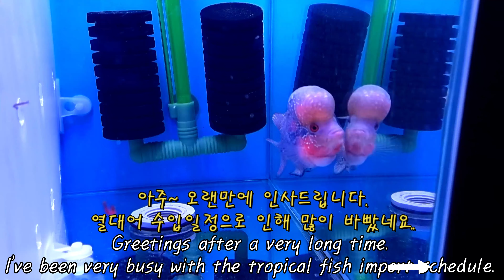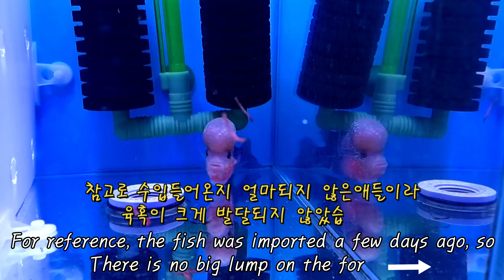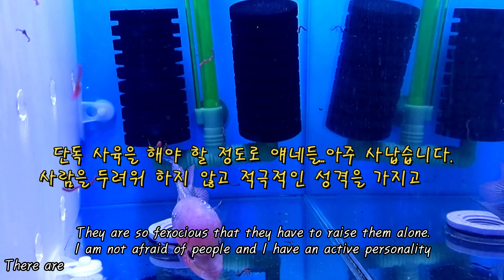[AA급 플라워혼] 워터독 No 24 - 서진열대어-고기야놀자~ [Grade AA] Flower horn Fish Introduction Video-Seojin aquarium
고퀄리티 플라워혼을 소개합니다